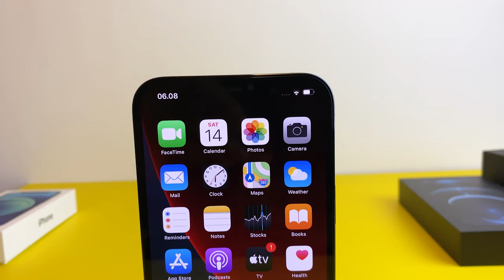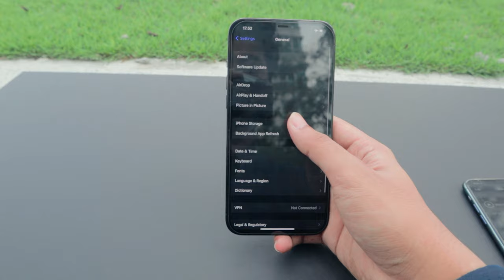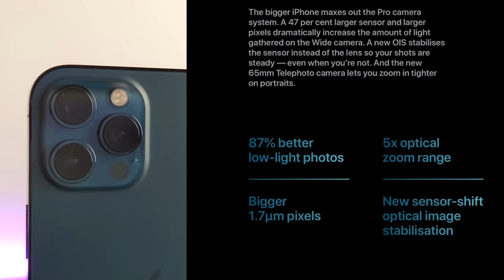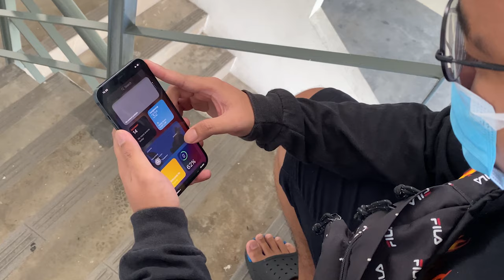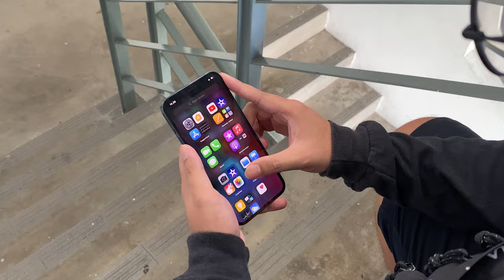20juta-an IPHONE 12 PRO MAX KELEBIHAN DAN KEKURANGAN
Karena udah banyak review iphone 12 pro max kali ini kita mencoba mencari kelebihan dan kekurangan iphone 12 pro max